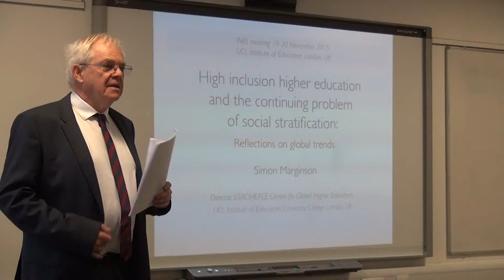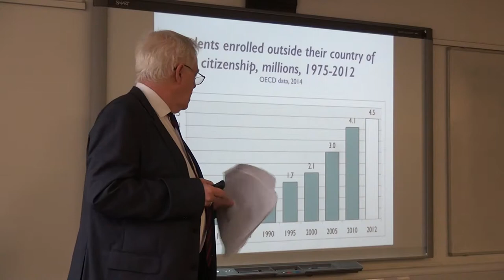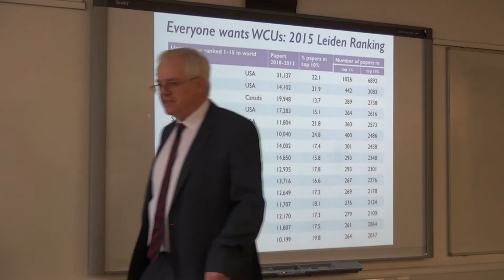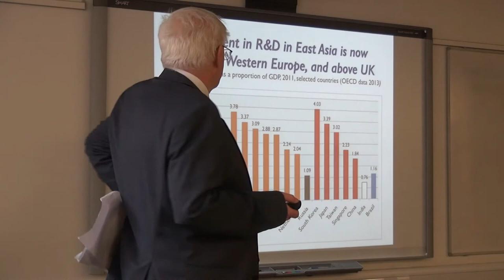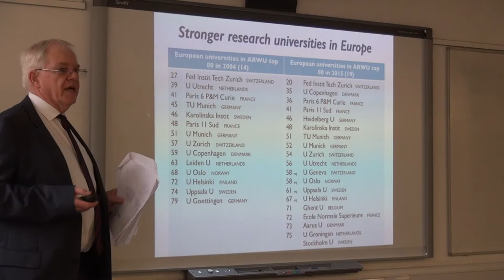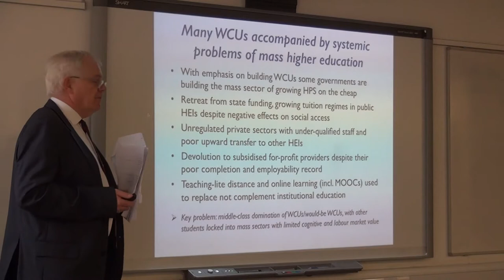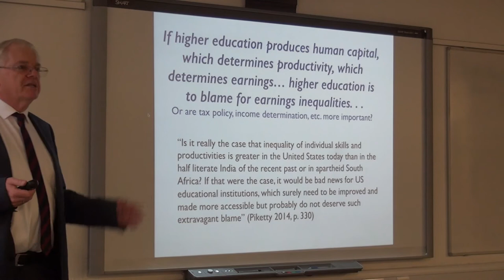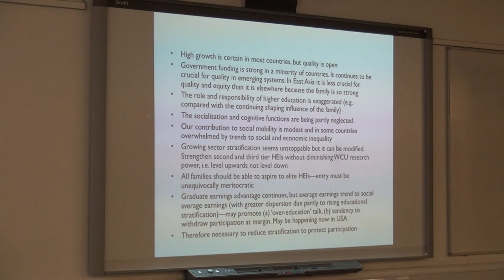Simon Marginson Full Keynote